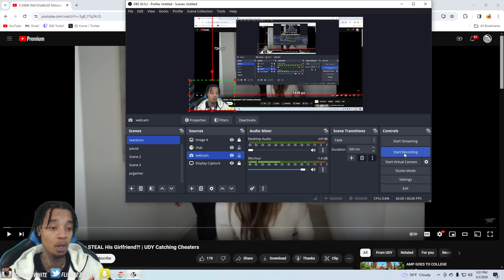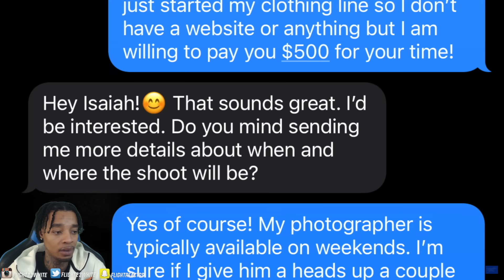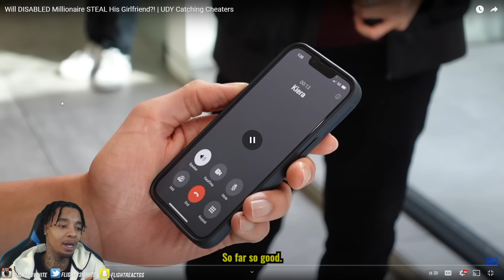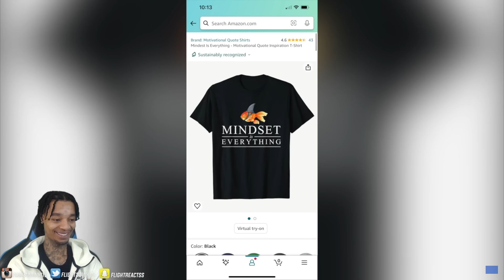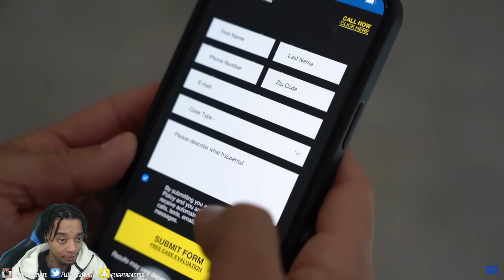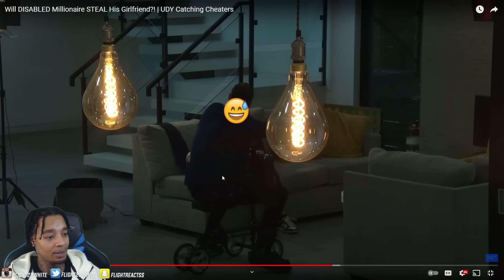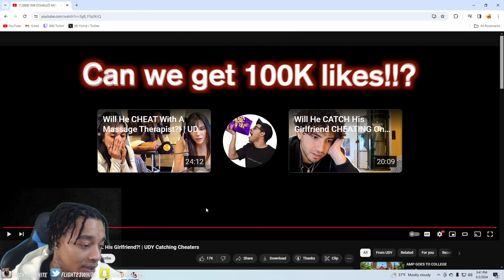Reacting To Will DISABLED Millionaire STEAL His Girlfriend?! | UDY Catching Cheaters!